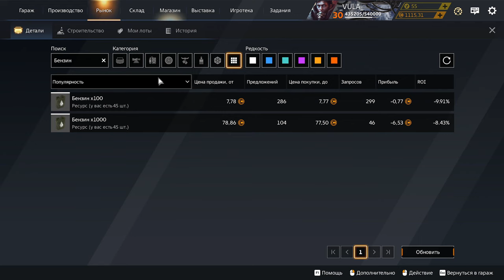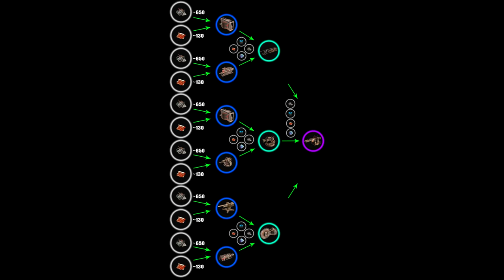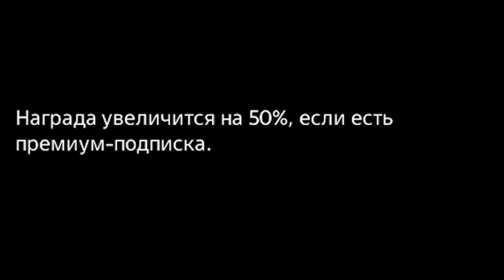ИСПОВЕДЬ НОВИЧКА. CROSSOUT В 2023 ГОДУ?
🖥 Железо:
🖥 - Материнка: MSI B450-A PRO
🖥- Процессор: AMD RYZEN 5 3600X
🖥- Кулер: ID-COOLING SE-213V3
🖥- Оперативка: HyperX Furry 2400 16gb
🖥- Видеокарта: ASUS ROG Strix GeForce RTX 2060
🖥- Микрофон: BM-800